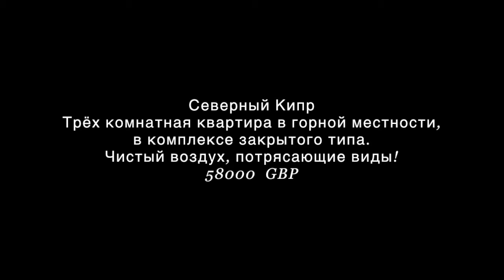Северный Кипр, квартира в горной местности.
Лучшие предложения от агентства  по продаже недвижимости на Северном Кипре Alliance - Estate